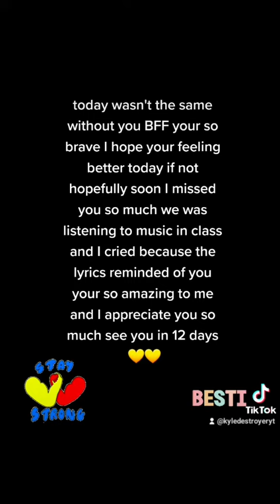kayleigh I Made this for you today hopefully you like it